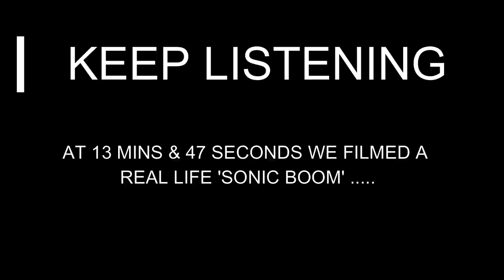A Monster Birch Plywood Bookshelf | PLUS BONUS FOOTAGE - Phenomenon Caught On Our Camera's EP#46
Hello every one, how's it hanging?

This one is a big one, both in height and protect size!

We loved this one from start to finish.

Its all made from Birch Faced Ply.
Its all made from 25mm thickness, is 4m tall, 2m wide and 0.3m deep.

It has no backing to be able to see the panelled wall behind and it is made to fit in between 2 beams of the timber frame house.

Lastly this beautiful piece is finished off in 3111 white Osmo oil.

So enjoy the fitting of this beast of a bookshelf.

Ryan

SUPPORT

SOCIAL MEDIA

- GOPRO 8 BLACK
- SAMSUNG 128 GB MICRO SD CARD
- APPLE MACBOOK PRO
- GO PRO 8 HEAD STRAP
- FILMING TRIPOD
- GOPRO TRIPOD AND HOLDER
- ULANZI SMALL LED CAMERA LIGHT

SPRAY ROOM TOOLS AND MATERIALS

- GRACO 695 ULTRAMAX 2 AIRLESS SPRAYER
- GRACO 390 PC AIRLESS SPRAYER
- GRACO RAC X GUARD
- GRACO 110 FINE FINISH LOW PRESSURE TIP
- GRACO 210 FINE FINISH LOW PRESSURE TIP
- GRACO 310 FINE FINISH LOW PRESSURE TIP
- GRACO 410 FINE FINISH LOW PRESSURE TIP
- GRACO 510 FINE FINISH LOW PRESSURE TIP
- SPRAY BOOTH TURNTABLE
- TACK RAGS
- SIP SPACE HEATER
- SPRAY FILTERS ON A ROLL
- TWIN SLOT SHELVING UPRIGHTS
- TWIN SLOT SHELVING BRACKETS 10 PACK (370MM)
- PIPE INSULATION (TO PROTECT SHELVING BRACKETS)
- 400MM ADJ SPEED EXTRACTOR FANS

WORK SHOP TOOLS & MATERIALS

- PUSH RELEASE CATCHES

- NON SLIP MAT
- KETER FOLDING TABLE

- MAKITA ROUTER / TRIMMER / PALM - RT0700CX4 ( MUST HAVE!!!

- 1/4" FLUTE CUTTER

- 1.6MM RADIUS - MICRO ROUND CUTTER FOR 1/4" ROUTER TRIMMER ( MUST HAVE!!!

- HITACHI 2ND FIX BRAD NAILER
- HITACHI 1ST FIX GAS NAILER
- POWER DRILL
- MAKITA BELT SANDER
- BOSCH CHOP/MITRE SAW
- MAKITA BRAD NAILER
- PVA GLUE
- MITRE FAST
- 35MM HINGE CUTTER
- SIP 10" TABLE SAW
- 250mm TREND 48T BLADE
- 3M RE-USABLE DUST MASK
- KETER FOLDING WORKBENCH (THIS IS A MUST BUY)
- JOINTING COMPOUND FILLER
- MAKITA ORBITAL SANDER
- ORBITAL SANDER SANDING DISCS ASSORTED
- 500MM GTV SIDE MOUNTED DRAWER RUNNERS
- MECHANICAL PENCILS
- 3MM WOOD AND METAL DRILL BITS
- MASKING TAPE (SKOTCH 25MM)
- STANLEY TAPE MEASURE 8M
- WOOD BRADAWL ( SHARP POINT FOR MARKING HOLES )
- MAKITA COMBI & IMPACT DRILL SET 18V
- STANLEY SCREW DRIVER SET ( STANLEY FATMAX )
- COMBINATION SQUARE 400MM ( BAHCO )
- VINYL / RUBBER GLOVES
- P600 SANDPAPER WET AND DRY